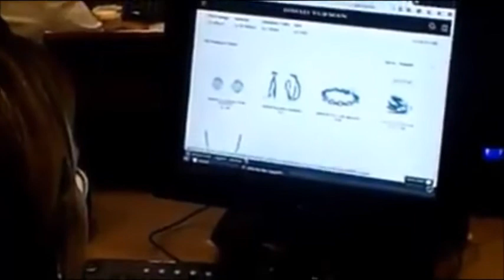En sesión Anticorrupción asambleista Ojea Catálogo de Joyas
Repugnante, pero la culpa no es de la tipa como diría el sabio presidente Correa, sino de la masa drogada hasta el tuétano de fútbol y novelas que las elige